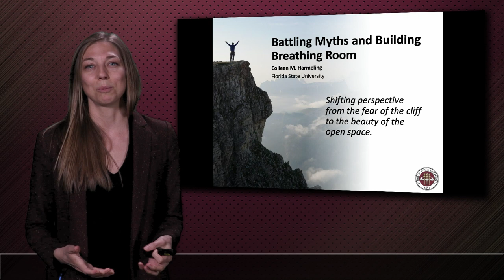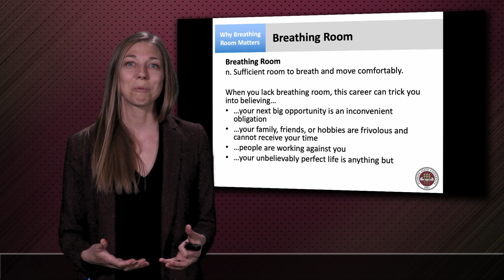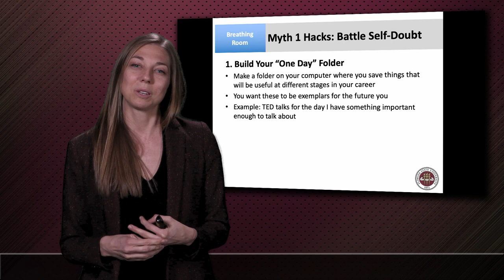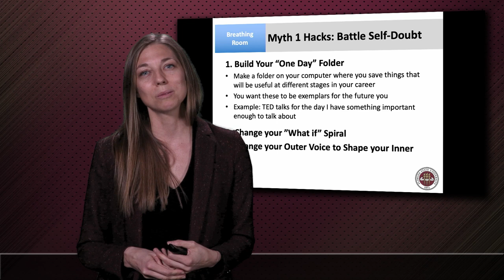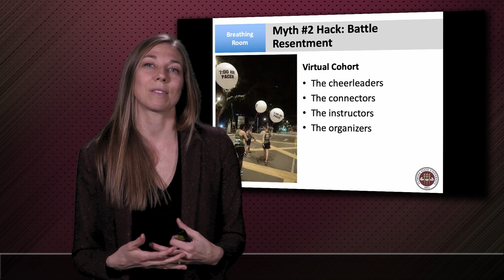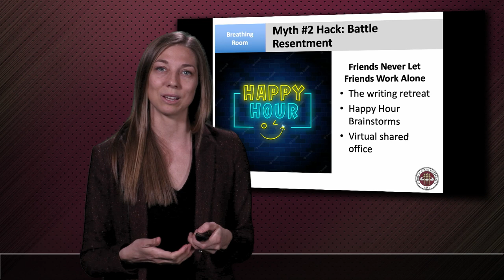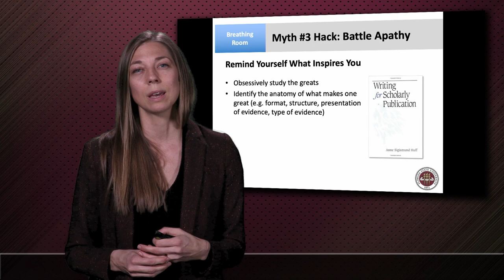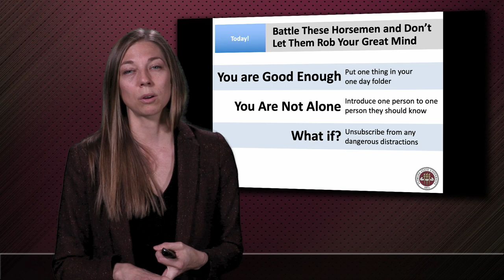Battling Myths and Building Breathing Room: Navigating the Personal Challenges of Academia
Colleen Harmeling, Dr. Persis E. Rockwood Associate Professor of Marketing, Florida State University, is the winner of the 2023 Erin Anderson Award for an Emerging Female Marketing Scholar and Mentor (learn more about this award

In this video, Colleen provides advice and insights for academics navigating challenging careers. She tackles strategies for dealing with self-doubt, resentment, and apathy.